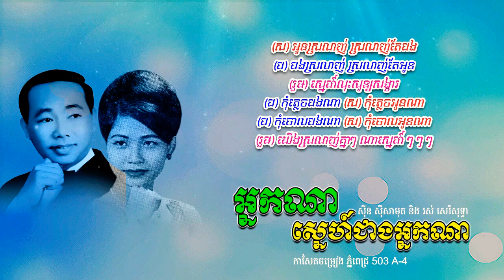អ្នកណាស្នេហ៍ជាងអ្នកណា • ស៊ីន ស៊ីសាមុត និង រស់ សេរីសុទ្ធា • Sinn Sisamouth ft Ros Sereysothea